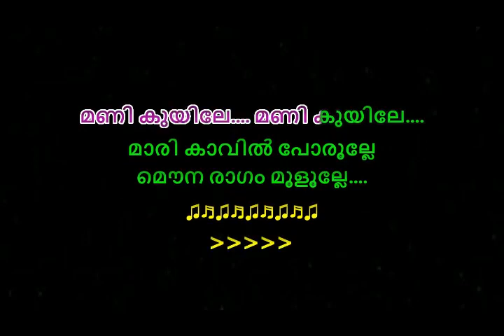Manikuyile Karaoke with Lyrics malayalam Valkannadi Manikuyile Manikuyile Karaoke